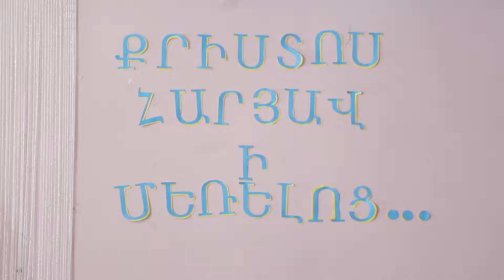Նոր Հաճնի Մեծն Մուրադի անվան 4-րդ հիմնական դպրոցի 5բ դասարան